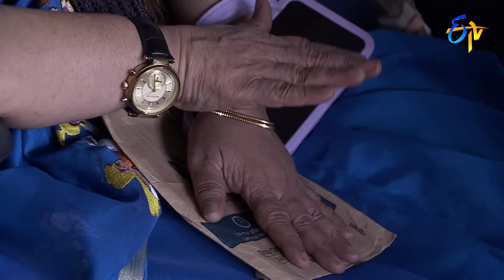Nee Leela Paadeda Song | Keerthana Performance -2 |Padutha Theeyaga|Grand Finale| 18th December 2022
Keerthana captivates viewers by singing the Nee Leela Paadeda song and enchants everyone with her vocals.